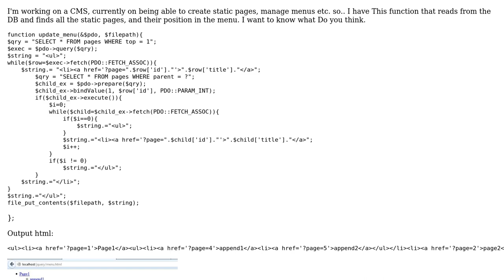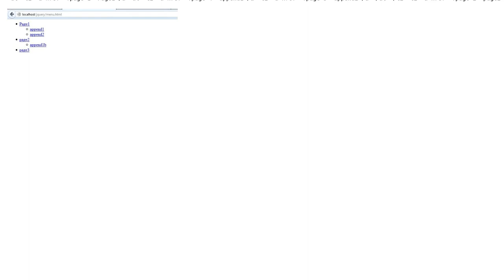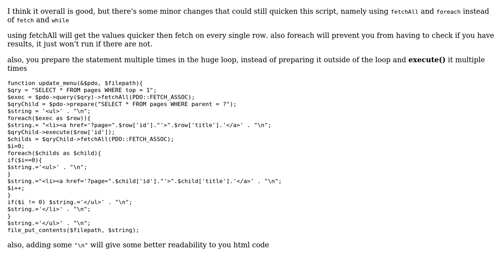Code Review: Pages system PHP/SQL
With thanks & praise to God, and with thanks to the many people who have made this project possible! | Content (except music & images) licensed under CC BY-SA | Music | Images & others | With thanks to user Felix Gagnon-Grenier user Carlos Arturo Alaniz and the Stack Exchange Network Trademarks are property of their respective owners. You are responsible for your own actions.